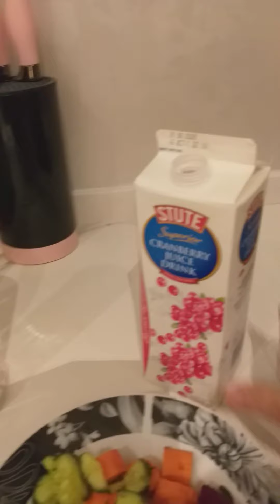Its a defferent juice vegies and fruits mix